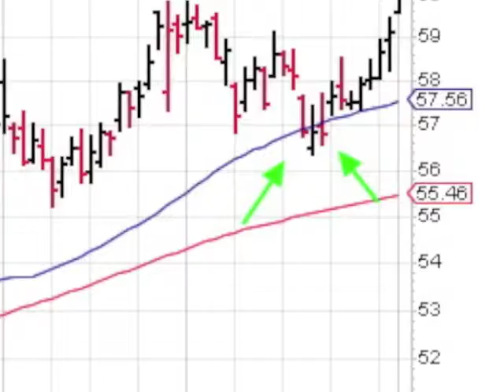$LVS will this stock make you $ Great ROE closed in above avg vol 1 min video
Investing in Growth Stocks Can Make You Money. Here is a one minute video on Las Vegas Sands. $LVS which is a featured stock because it closed in above average volume with a ROE over 15% on 06-01-17. Get the top 20 stocks emailed daily to you absolutely free, fun, fast and trusted